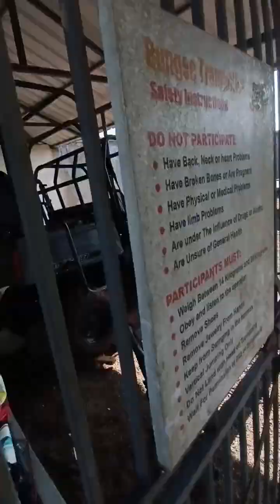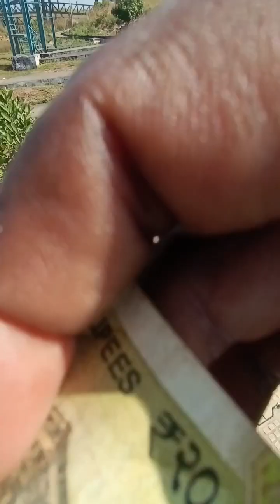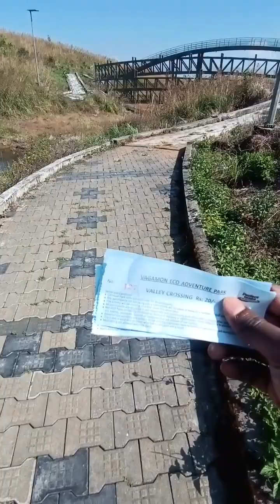vagomen vlogs ☺️🥳😌🎉 day-2/part 3 must visit places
Perfect Tense Adventures
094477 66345